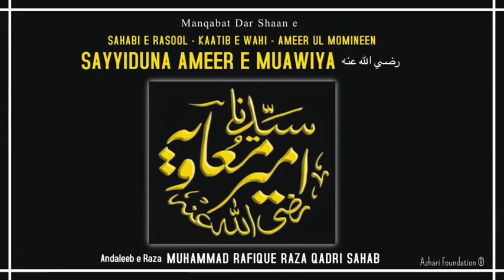Koi Na Tol Paayega Zalalat -e- Muawiya Koi Na Tol Paayega Zalalat -e- Muawiya